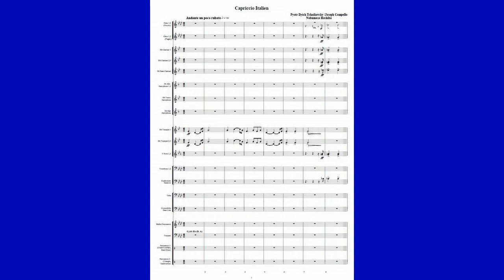Capriccio Italien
ピョートル・チャイコフスキー作曲
『イタリア奇想曲』作品45(1880年)
吹奏楽編曲（5:20）Grade:4+

演奏はデジタル音源による